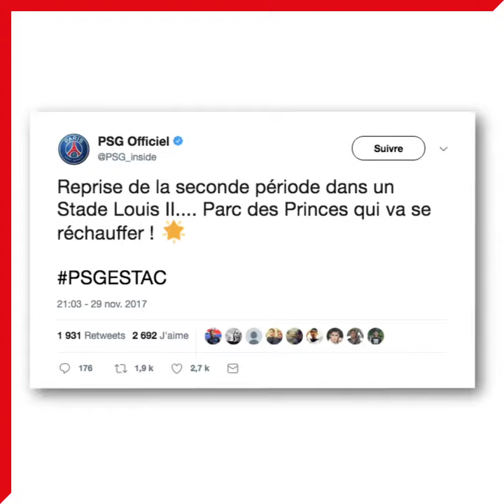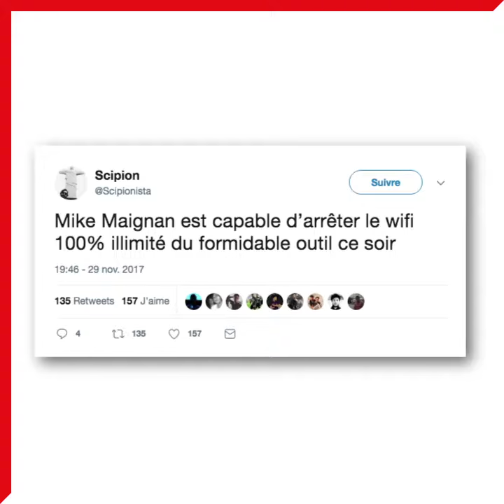LOL Tweets 15ème journée - Ligue 1 Conforama / 2017-18